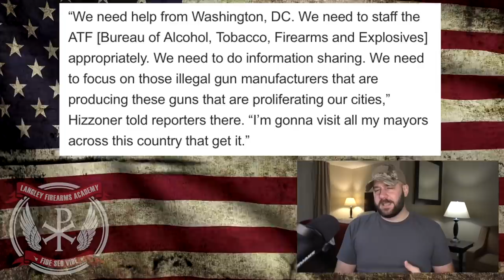Mayor Adams takes Gun Control National... wants "Information sharing, ATF, and Washington D.C."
In tonight's video, we take a look at Mayor Adam's new Gun Control push.  He's taking his plans National and going to "likeminded" mayors across the Nation to discuss things such as Washington helping cities with Gun Control, Information sharing, and the ATF... What could go wrong?... Let's discuss people!